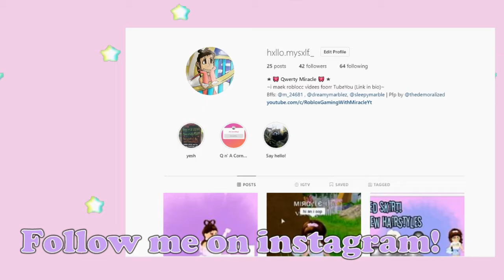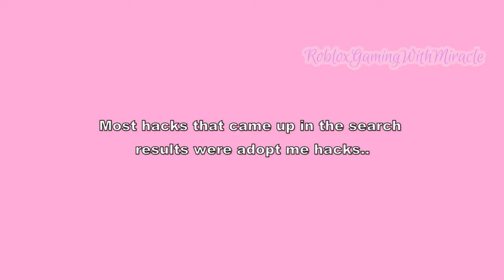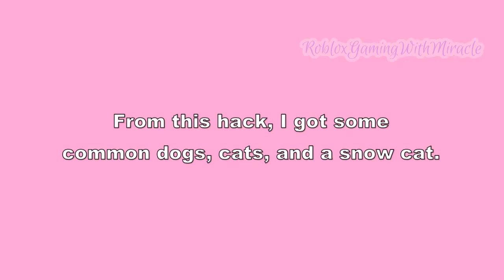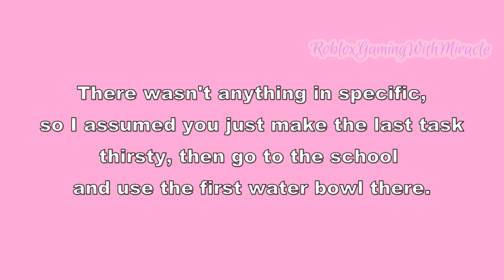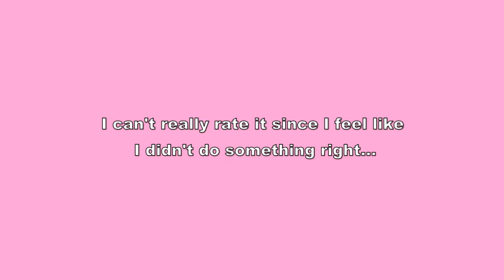TESTING ROBLOX TIK TOK HACKS! THEY WORK? - Roblox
Like if you enjoyed like this video 👍

Frequently asked questions ☆⌒(*＾-゜)v

Q: what's your username?
A: Pinkie_unicorn1234 but my alts are HewoYoutube1 and Miracle_Cloudy

HOWEVER, I accept all friend request on my alts! Just comment if you friended me, so I know to accept. (I may start friending people on my main soon 🤗)

A: Corel 🤫

Q: can we do collabs?
A: of course! If I have time we can work something out~!

Q: What are your socials?
A: Instagram~ @hxllo.mysxlf._
    Twitter (currently inactive most of the time 🤪)~ @hxllo_miracle

Q: What's your Roblox Group?
 Join the awesome gang!

Q: Is this the last question?
A: yes. ( ￣^￣)

If you see anyone reuploading my content, let me know! However, for this particular video I allow anyone to do a commentary/reaction.  :)

✨✨Music used in the video✨✨:

Outro music: Feeling's Not Mutual - Single Friend
Cream - Lukrembo
Break Up - Lukrembo
Local Forecast - Levin Macloed

▃▃▃▃▃▃▃▃𝒥𝓊𝓈𝓉 𝒶𝓃𝑜𝓉𝒽𝑒𝓇 𝓈𝓉𝒶𝓇 𝒾𝓃 𝓈𝓅𝒶𝒸𝑒...▃▃▃▃▃▃▃▃▃▃